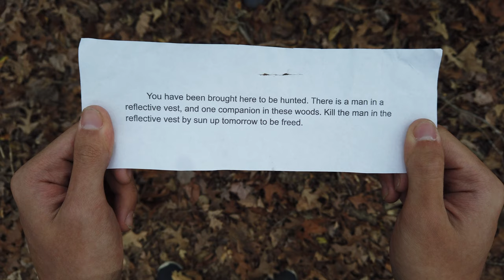Woods Games Part 2